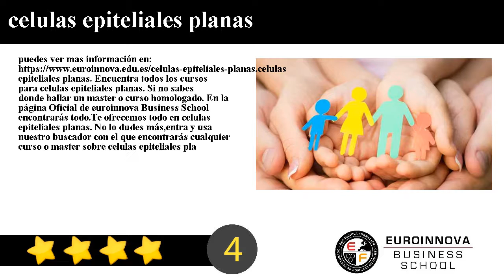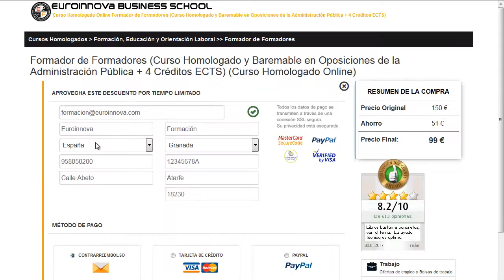celulas epiteliales planas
celulas epiteliales planas. Encuentra todos los cursos para celulas epiteliales planas. Si no sabes donde hallar un master o curso homologado. En la página Oficial de euroinnova Business School encontrarás todo.

Te ofrecemos todo en celulas epiteliales planas. No lo dudes más,entra y usa nuestro buscador con el que encontrarás cualquier curso o master sobre celulas epiteliales planas que busques.

Tenemos mas de 10000 programas de formación y cursos gratis con los que aumentar tu formación. Te Contamos todo lo que quieres saber sobre celulas epiteliales planas precios, descuentos,donde se estudia. Entra y descúbrelo en Euroinnova